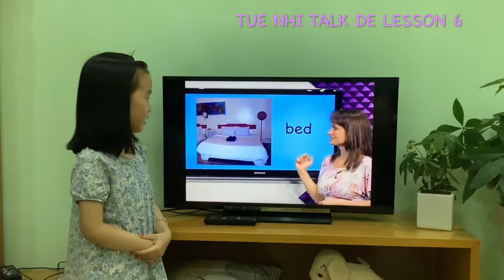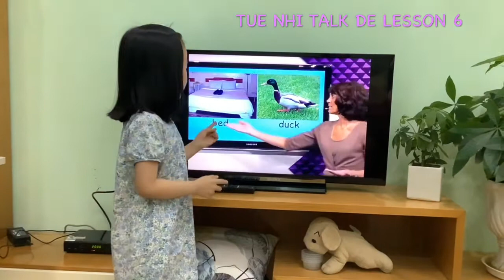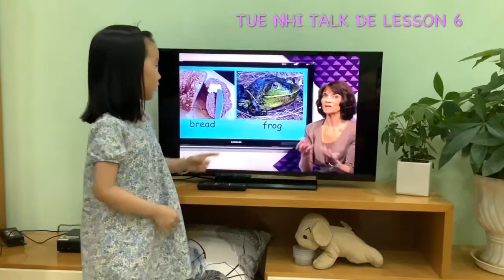Nhi Talk DE Lesson 6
Bài DE lesson 6 của Tuệ Nhi